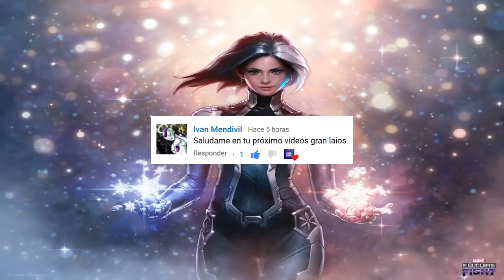MI QUINTO T3 SHARON ROGERS (CAPITÁN AMÉRICA) MATERIALES Y MÁS // Marvel Future Fight